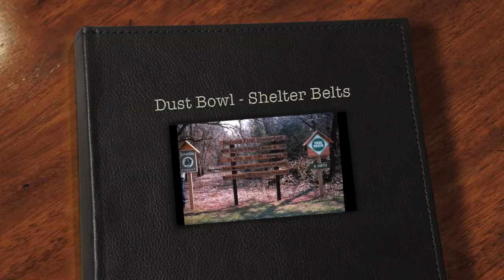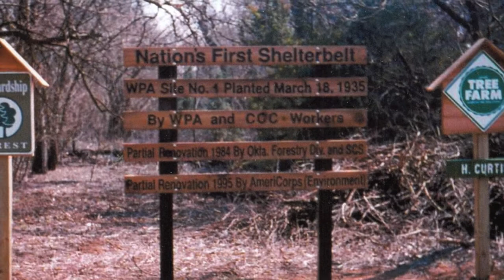Dust Bowl Shelter Belts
The video comes from "Surviving the Dust Bowl". I placed some family information and pictures concerning the relief efforts established  by the government.